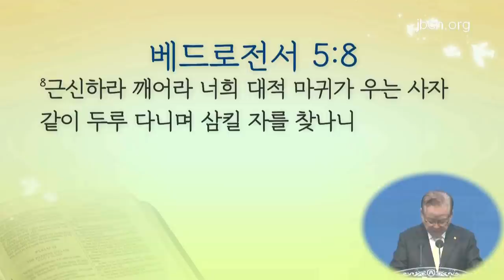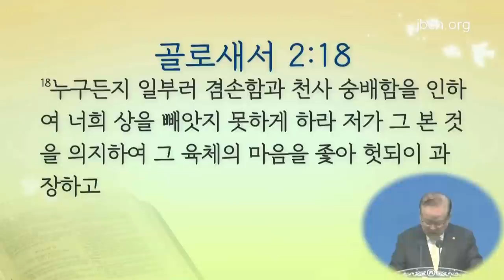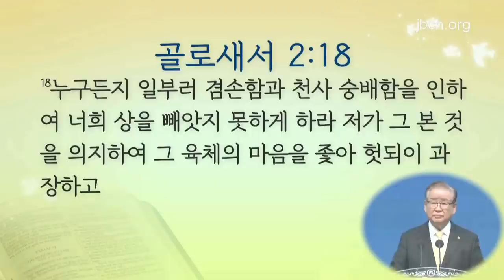Buhay na Nananatili sa Panginoon 7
Wednesday Sermon (March 23, 2022)
Pastor Rhee Yohan